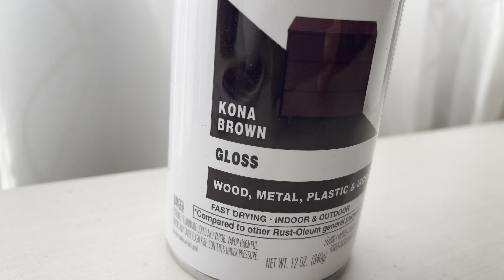THRIFT FLIPS CAN YOU SEE A THEME?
Thrift Shop Flips that are color coordinated for the Garden. Easy simple Thrift Shop Flips anyone can recreate.

- what do you use to film?: IPhone 12
- editor?: IMovie
- where are you from?: England